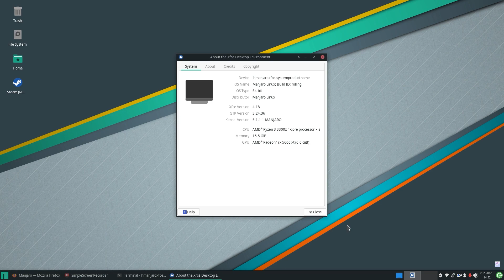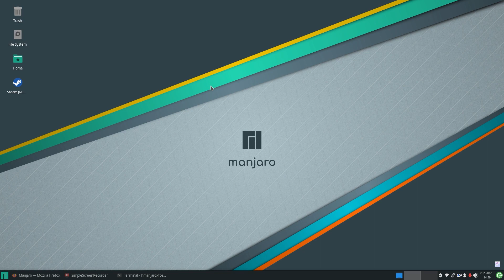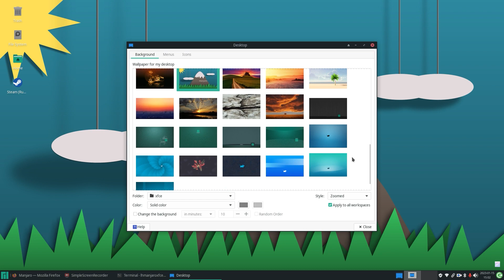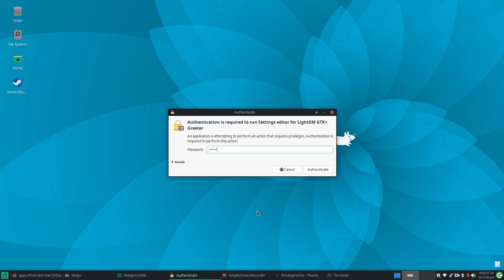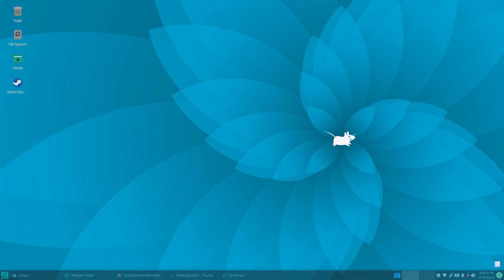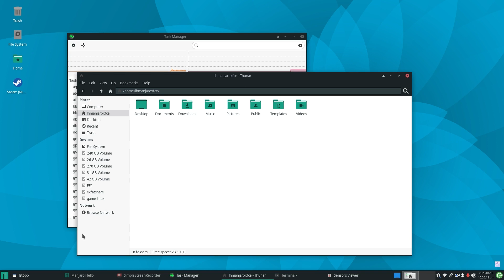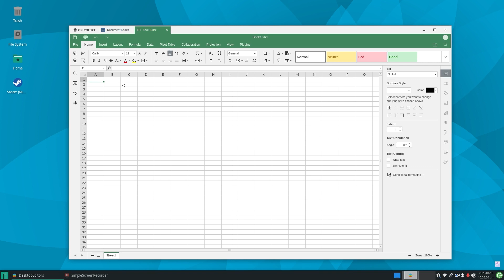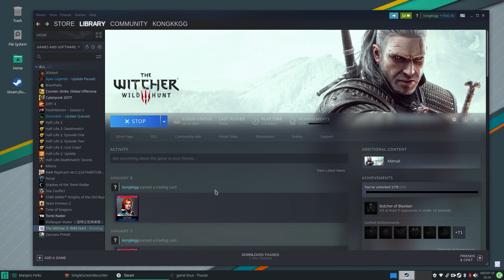Manjaro 22 Sikaris | Xfce 4.18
Manjaro Linux 22.0 "Sikaris" is now released with Xfce 4.18
 It feels simple and easy to use, very smooth.